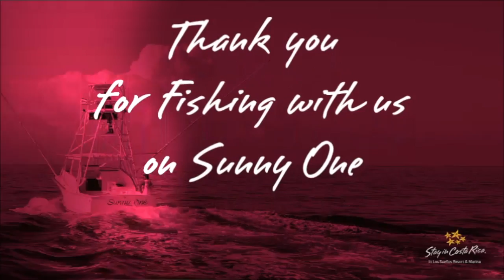January 24th, 2019 Sunny One with Mr.Nick & Crew